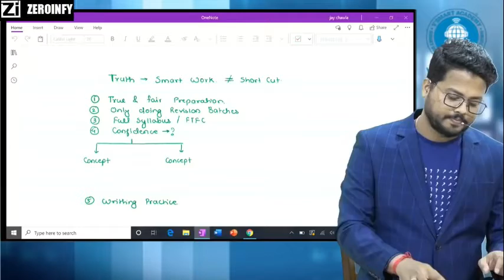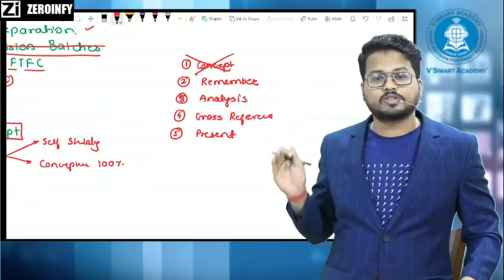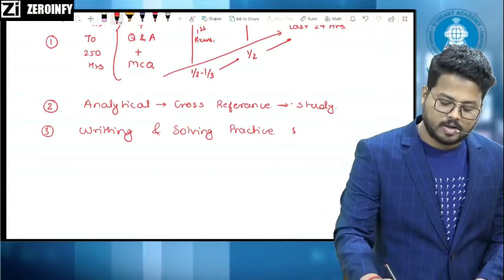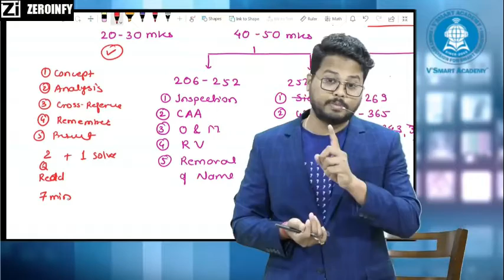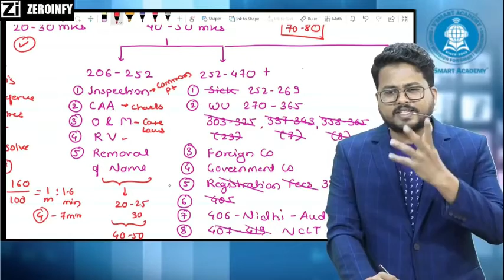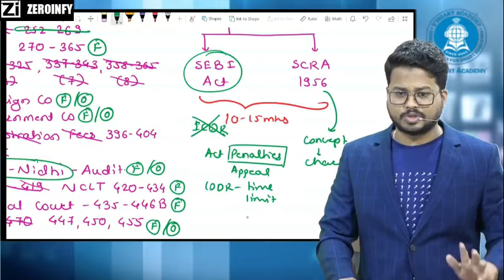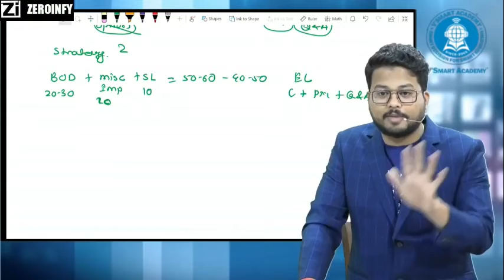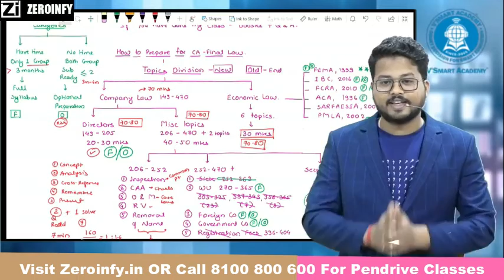How to Prepare For CA Final Law